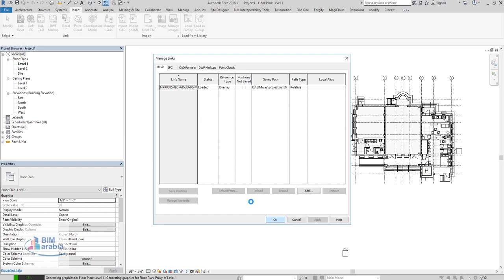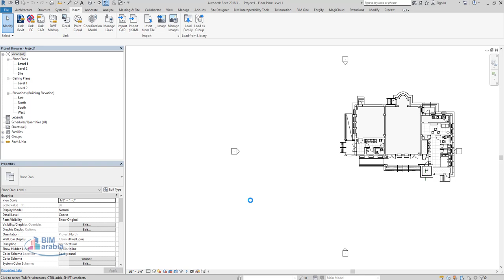اخفاء عناصر من ملف ريفيت مسحوب لينك